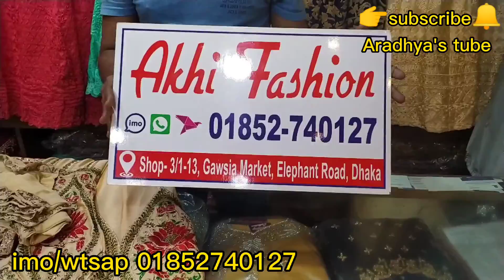ঈদ উপলক্ষে অনলাইনে বসে কিনুন পার্টি সারারা//upcoming eid collection party sarara